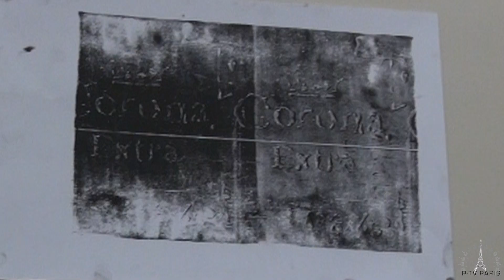Open House - Art History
Paris: one of the richest cities for the study of art! With amazing museums, new courses and new major at AUP!

Reporter and filmed: Claudia Galtes
Editor: Martin Avalos Paez

Clip used:
Mr. Bean: The Movie owned by PolyGram Filmed Entertainment

Song: Bean Theme (Mad Pianos) written by Howard Goodall